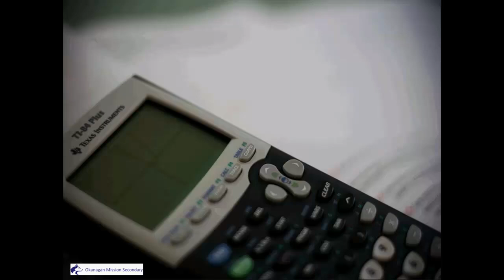Pre-Calc 11 - Lesson 6.2 (Part 1)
Angles in Standard Position in All Quadrants